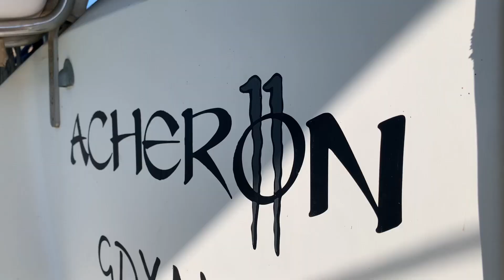Salida del Guadiana. Marviviendo a son de mar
Nos vamos del Guadiana. Atrás quedan días de tranquilidad , de navegación fluvial y de hacer nuevos amigos. Vamos sumando millas